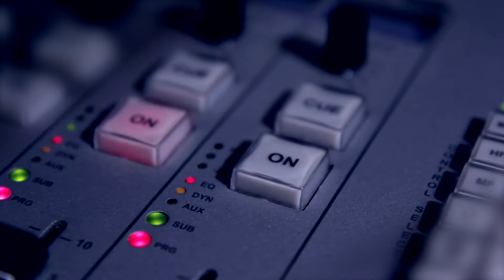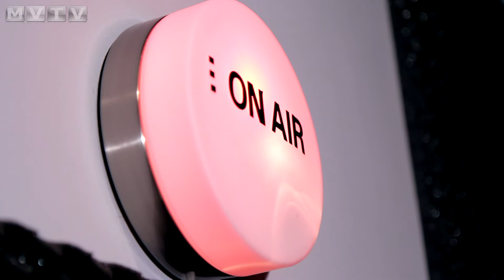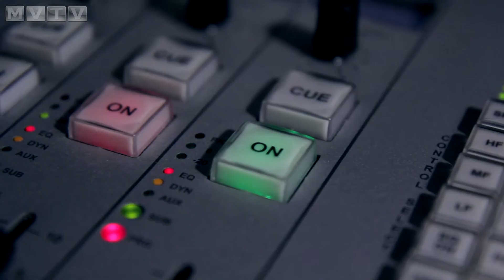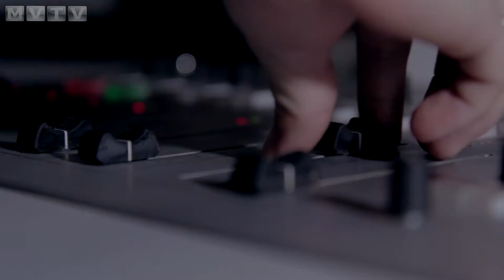Pohoda s Radiem Egrensis: Hvězdárna Františka Krejčího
Ředitel hvězdárny Miroslav Spurný mluví o zajímavostech pozorování vesmíru či historii i budoucnosti hvězdárny. Nechte se zlákat k návštěvě.